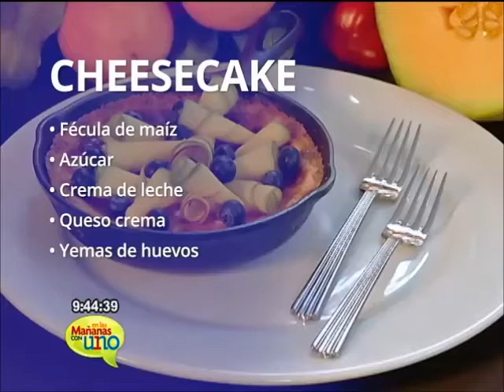Receta: Cheesecake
Seguimos preparando deliciosos postres. Mira aquí cuáles son los pasos para hacer un delicioso Cheesecake.